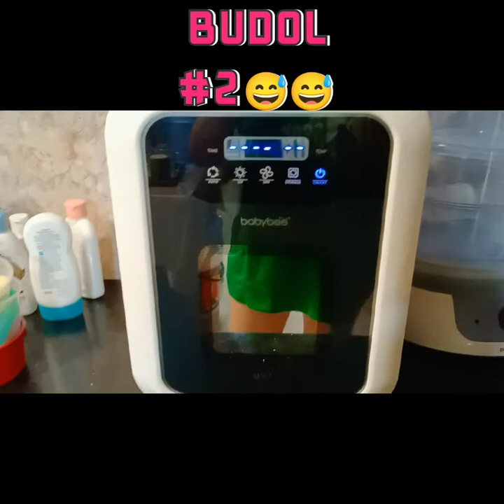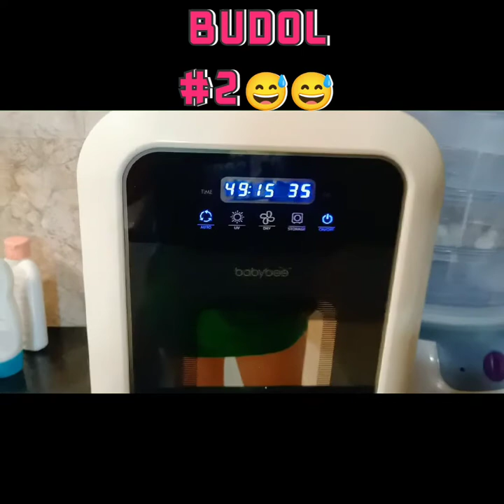Budol #2😂😂 Good quality & Affordable sterilizer?? // babybee UV STERILIZER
BabyBee UV STERILIZER

good quality and affordable
with 4 functions

1. sterilizing (10mins)
2.drying (40mims)
3. Auto (sterilizing+drying) 50mins
4. storage(24hrs)